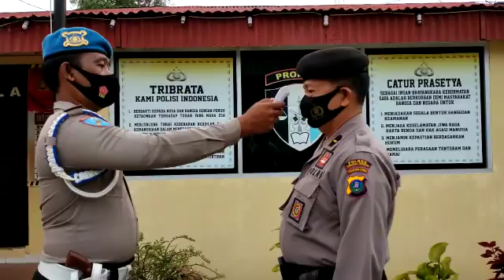Cek Suhu Tubuh